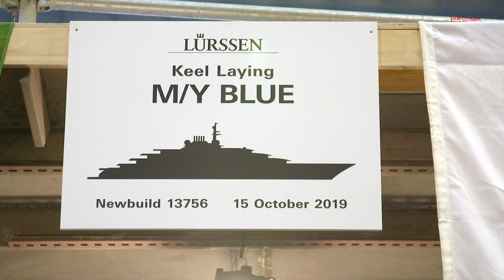MEGABUILD TIMELAPSE LURSSEN MEGAYACHT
Lurssen yacht Blue timelapse build